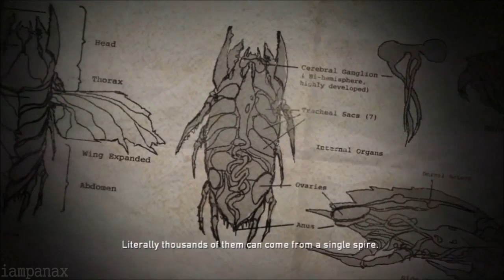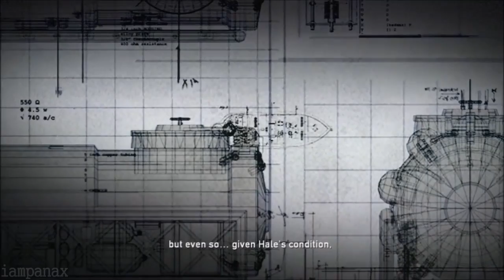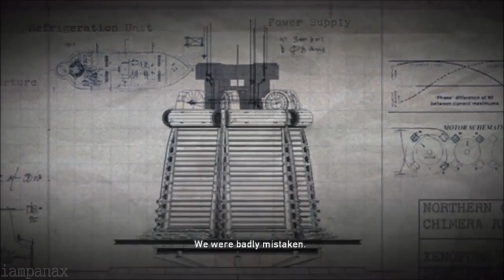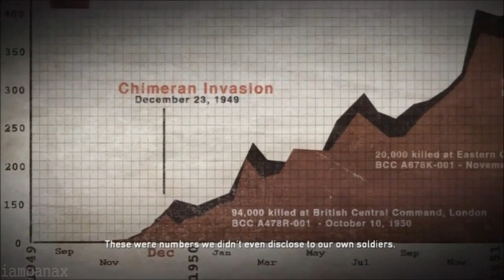Resistance: Fall of Man Cutscenes (Game Movie) 2006